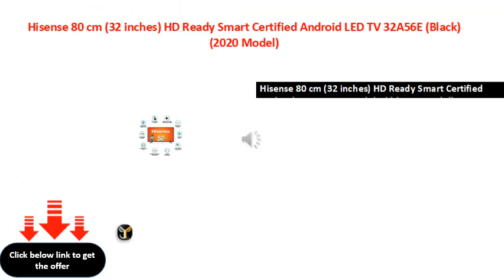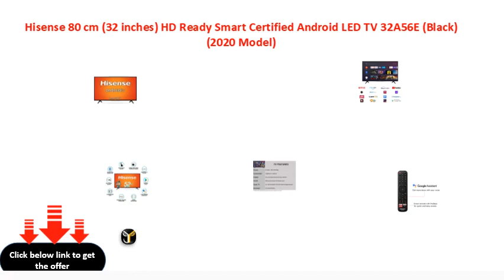Hisense 80 cm 32 inches HD Ready Smart Certified Android LED TV 32A56E Black 2020 Model